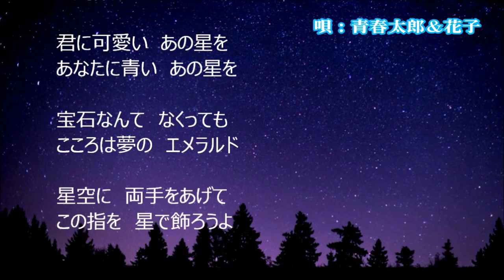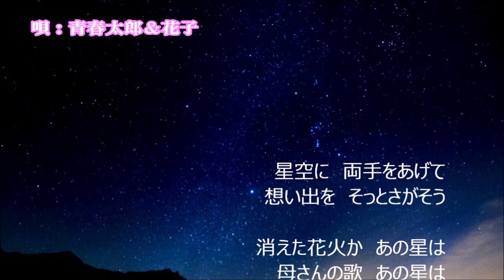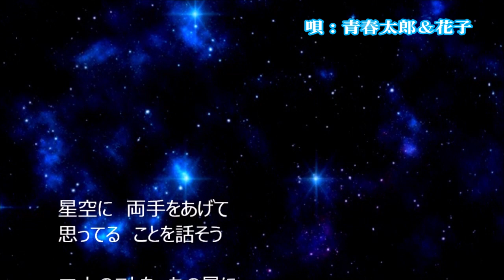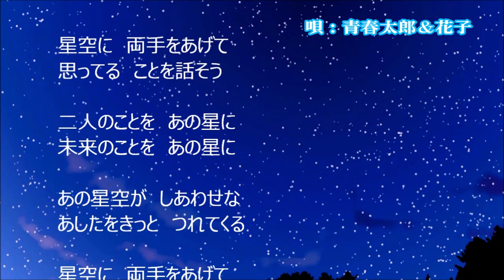028◆星空に両手を（島倉千代子＆守屋浩）KARAOKE 唄：青春太郎＆花子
島倉千代子と守屋浩のデュエット曲『星空に両手を』（1963年発売）を唄いました。(^^♪

花子（妻）は、リアルタイムではこの歌を知らなかったようですが、私の勧めで覚えて唄うようになり好きになったみたいで、それからはカラオケ喫茶などでよく二人で唄いました。（2012年6月録音）